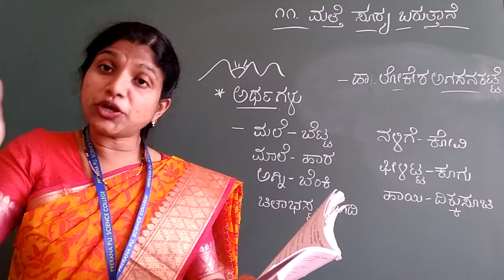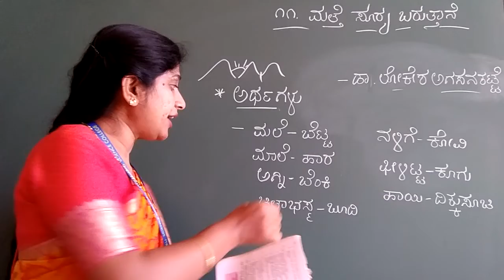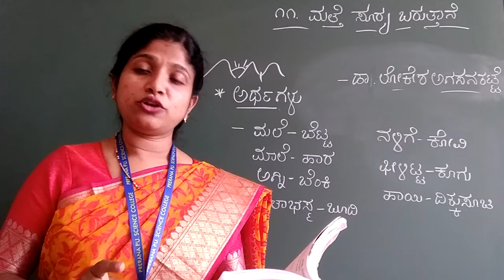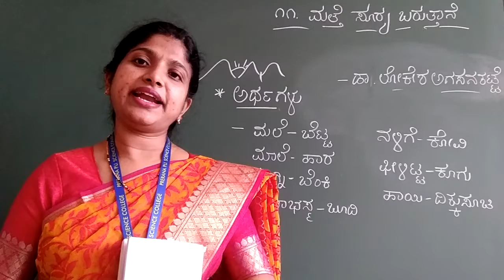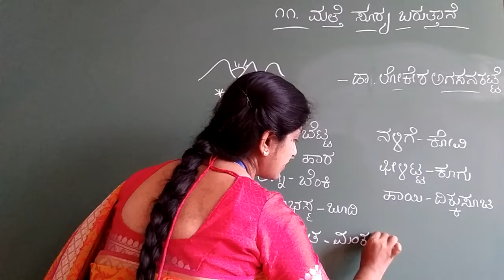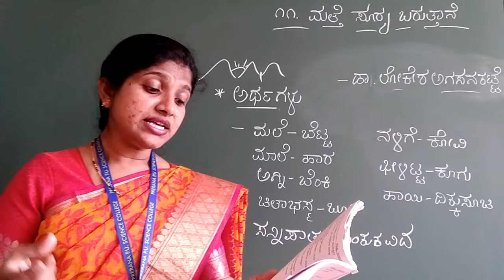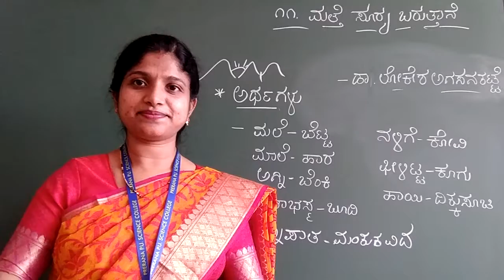MATHE SURYA BARTHANE PU1 CLASS-1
INTRODUCTION( POEM SUMMARY)